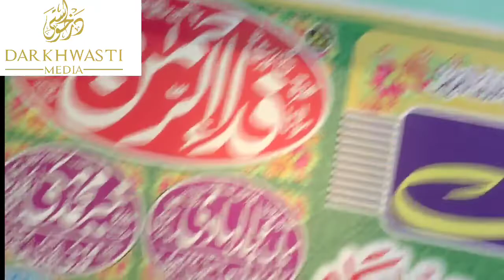Molana Basheer Ahmed | Taziyati Program Khanpur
تعزیتی ریفرنس خانپور
بیاد جانشین حافظ الحدیث، حضرت مولانا فداء الرحمن درخواستی صاحب رحمۃ اللہ علیہ۔

تعزیتی کلمات: مولانا بشیر احمد صاحب۔

دینی،اصلاحی و تحریکی بیانات،حمد،نعت اور تلاوتِ قرآن پاک سننے کےلئے ہمارے چینل کو سبسکرائب کریں۔ جزاک اللہ